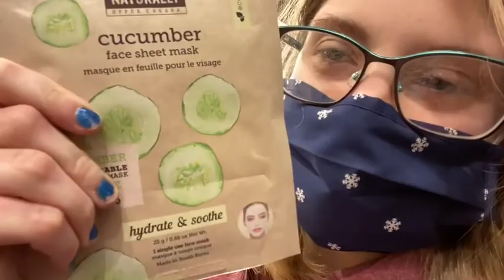Vlogmas day 17!!!!!❄️☃️🌨🛷🎿⛷🏂⛸🎅🏻🤶🏻